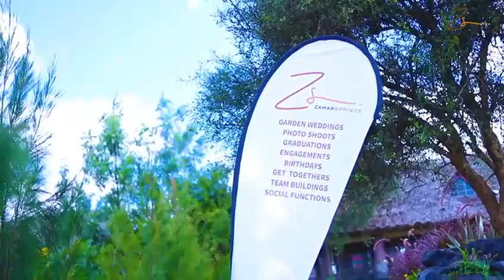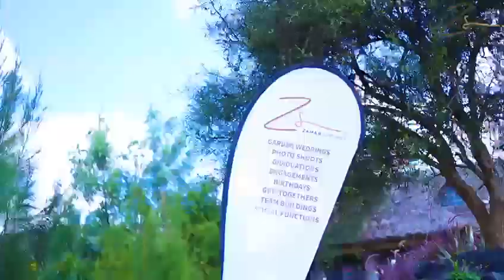Zamars the place to be with your family